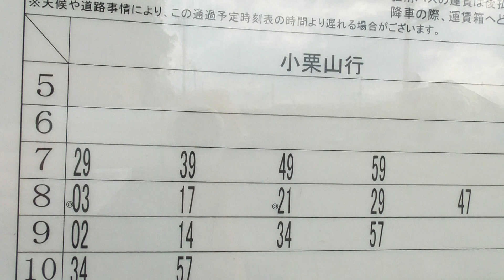弘南バス 上松原バス停（小栗山 行き）【青森県・弘前市】 2023.04.23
※この道路を境に、住所が松原東4丁目、松原西3丁目に分かれます。こちら側は松原東4丁目